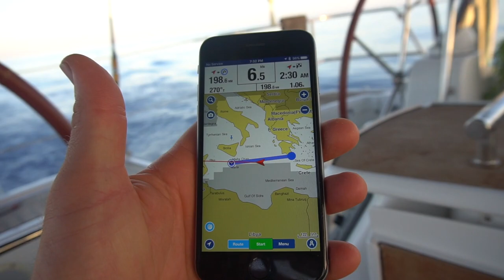Rough Ride To Malta... - Sailing L'Attitude - Ep 12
We finally depart Greece after seeing an awful lot of white buildings and eating way too much aubergine dip.

Its unforecasted upwind sailing from the get-go! Sarah gets a bit seasick as we thrash our way south-west trying to make tracks to Malta. Eventually everything calms down and we find interesting ways to keep us busy, like board games, and running out of fuel.

We check out Malta, for sure one of the most amazing little islands - SO full of history! After a few days of prep and exploring, we set off again for our next port of call: Sardinia :-)

The Map Room – Hold Me Up to the Sun